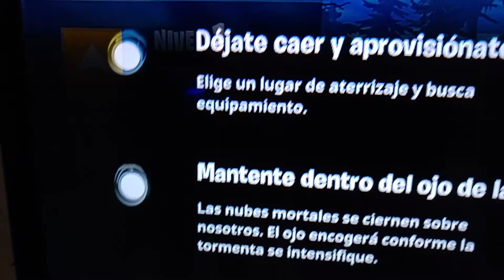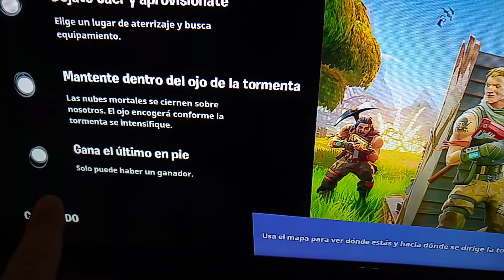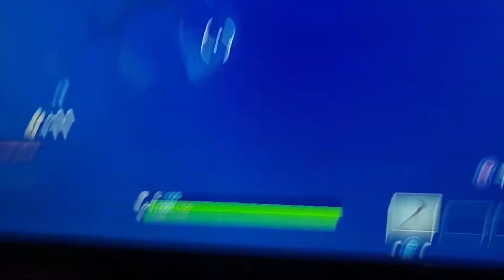Fortnite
Un instante de Fortnite, efectos especiales incluidos.